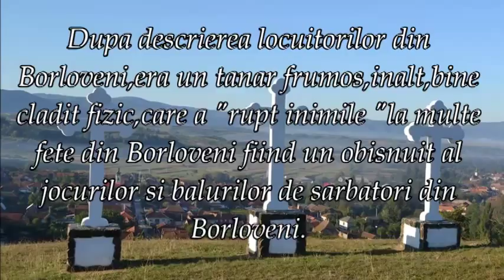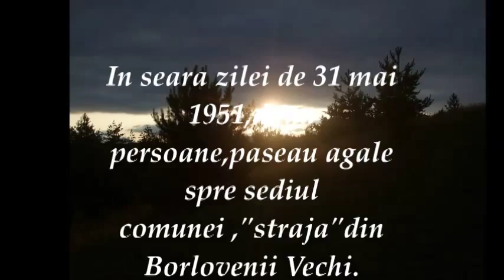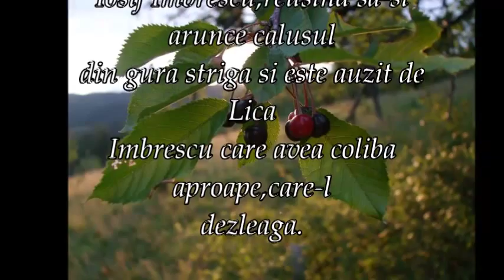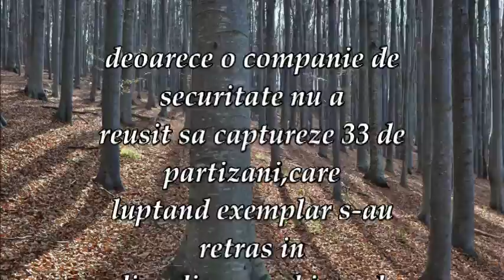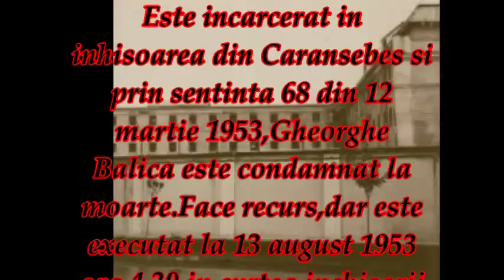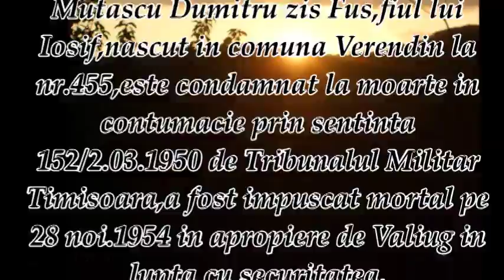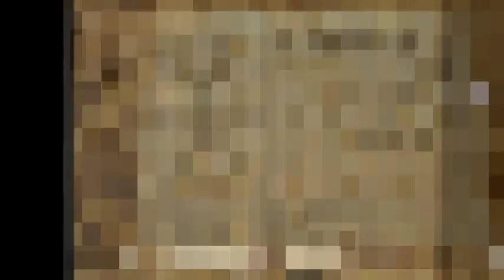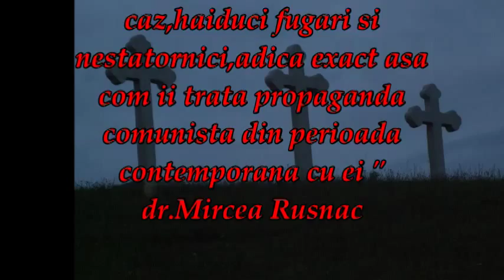Gheorghe Balica Partizan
Poze: col.Gheorghe Popovici
prof.Petrica Zamela
Coloana sonora:Formatia Virgil Muzur
Impuscaturi-Candva in Muntii Almajului
Doine : Valeriu Musteti si prof.Nistor Mihailescu
Doina partizanilor- Pavel Zavoianu-Putna, Almaj
Mariana Draghicescu-Padure ,soro,padure
Petrica Miulescu Irimica-Am avut si eu o viata
Vasile Conea- Recei crucea si mormantul
Doina Anei-trompeta
Licenta: YouTube Standard